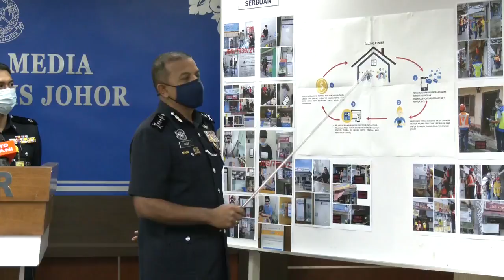Salah Guna Kuasa | Pengerusi koperasi direman seminggu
Seorang pengerusi sebuah koperasi di Terengganu direman selama seminggu bagi membantu siasatan kerana disyaki menyalahgunakan kuasa.